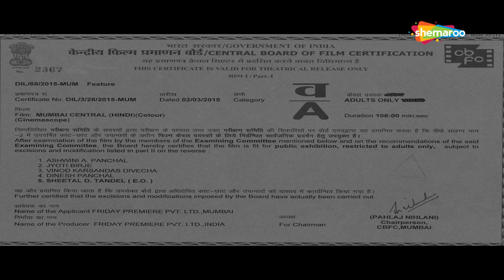Mumbai Central (2016) (HD) - Part 1 | मुंबई सेंट्रल | Rajshri Deshpande, Brijesh Tiwari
Movie Name - Mumbai Central (2016)
Star Cast  - Rajshri Deshpande, Brajesh Tiwari, Chetanya Adim And Others
Director -  Karan Radhakrishna

With dreams of a better life and to help her father Gauri leaves for Mumbai. Mumbai takes her on a journey through the hard realities of life. Mumbai Central is her story as she fights the hardship that life throws at her and her journey to find peace within herself.